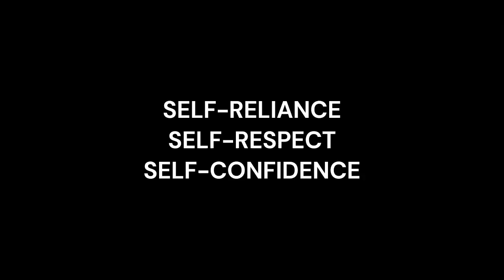Making a Difference with Music: Salman Ahmad's Inspiring Story of Hope and Unity with Naveeda Sultan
Salman Ahmad is a Pakistani-American musician, physician, and activist, best known as the founder and lead guitarist of the popular Pakistani band Junoon. Born in 1963 in Lahore, Pakistan, Ahmad was trained in both Western and Eastern music from a young age. After completing his medical studies, he formed Junoon in 1990, which quickly became one of the most successful and influential rock bands in South Asia.

In addition to his musical achievements, Ahmad is also known for his activism and advocacy work. He has been a strong advocate for peace and interfaith dialogue, and has worked with a number of international organizations to promote these causes. He has also been involved in public health initiatives, particularly in the area of HIV/AIDS awareness.

Ahmad's music and activism have earned him numerous accolades and awards, including the prestigious Sitara-e-Imtiaz, one of Pakistan's highest civilian honors. He continues to be a prominent voice in both the music and social justice spheres, and is widely regarded as one of the most important cultural figures in Pakistan and beyond.